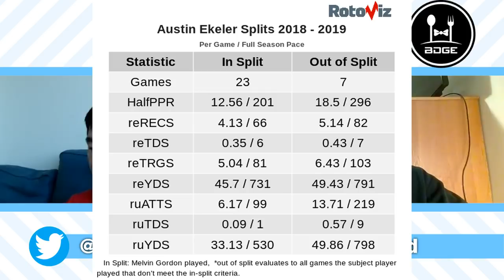2020 Dynasty Fantasy Football - Trade Target Players to Buy and Sell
2020 Dynasty Fantasy Football - Players to Buy and Sell

1:59 - Brandin Cooks - WR, Los Angeles Rams
10:38 - Derrick Henry - RB, Tennessee Titans
18:01 - A.J. Brown - WR, Tennessee Titans
27:01 - JuJu Smith-Schuster - WR, Pittsburgh Steelers
32:44 - Austin Ekeler - RB, Los Angeles Chargers
41:17 - Lamar Jackson - QB, Baltimore Ravens
51:25 - Allen Robinson - WR, Chicago Bears
52:25 - Baker Mayfield - QB, Cleveland Browns
54:28 - Chris Godwin - WR, Tampa Bay Buccaneers
55:22 - Courtland Sutton - WR, Denver Broncos
56:47 - D.J. Chark - WR, Jacksonville Jaguars
59:06 - James Conner - RB, Pittsburgh Steelers
1:00:52 - Le'Veon Bell - RB, New York Jets
1:03:12 - Odell Beckham Jr. - WR, Cleveland Browns
1:05:08 - Todd Gurley - RB, Los Angeles Rams
1:06:21 - Mark Andrews - TE, Baltimore Ravens
1:09:12 - Twitter Trend of the Week

Check out our Slack channel if you want direct feedback on your rosters or want to be a part of the dynasty community!